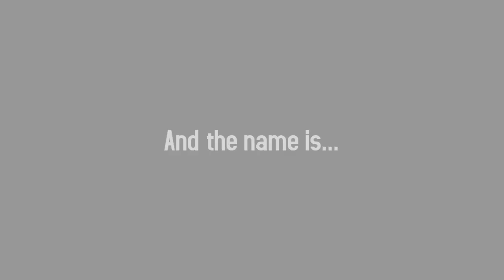Lamborghini Veneno / Ferrari LaFerrari | Rivals Versus #8 – Asphalt Nitro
Hi, everyone.^^
I Hope you're all fine.

Here is another Rivals Versus about two cars:
Lamborghini Veneno / Ferrari LaFerrari

Lamborghini Veneno and Ferrari LaFerrari are not both fully upgraded but have similar max speed.
Both cars are boosted with Nitro Starter, Extra Tank and Tuning Kit.

The track selected is Italy.

Race's music: "Knossos" NFS 3 (Remix) by Mellow Sonic.

If you like this, you can suggest me another one in the comments.

List of more Rivals versus that may come soon:

McLaren P1 / RUF CTR 3
Lykan Hypersport / McLaren F1
Mercedes Biome / Lamborghini Veneno
Lotus Exige / Alfa Romeo Competizione
Nissan GT-R R35 / Ferrari F430 [Revenge]